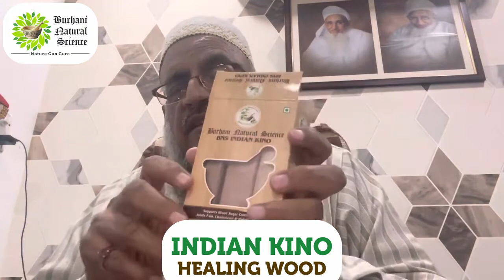BNS INDIAN KINO - HEALING WOOD / FOR OVERWEIGHT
Dr.IDRIS MODI
HERBAL & NATUROPATHY SPECIALIST
BURHANI NATURAL SCIENCE

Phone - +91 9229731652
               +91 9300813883